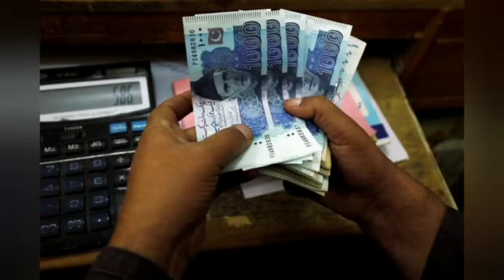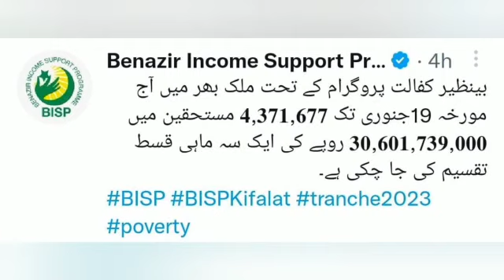احساس پروگرام والوں کیلئے حکومت کی طرف سے عربوں روپے کا بڑا ریلیف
hi